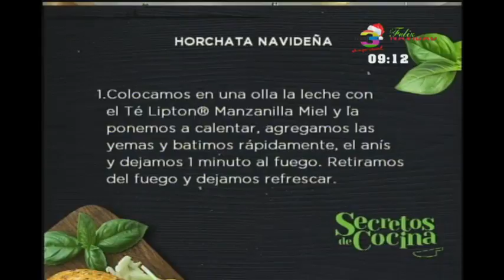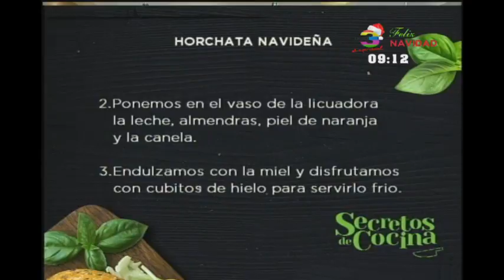Secretos de Cocina: Horchata Navideña